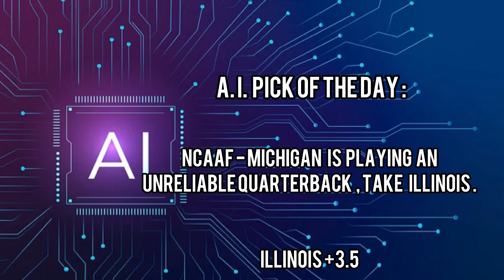AI TOP Pick of The Day! 10/19/24 FREE AI Sports Betting Predictions